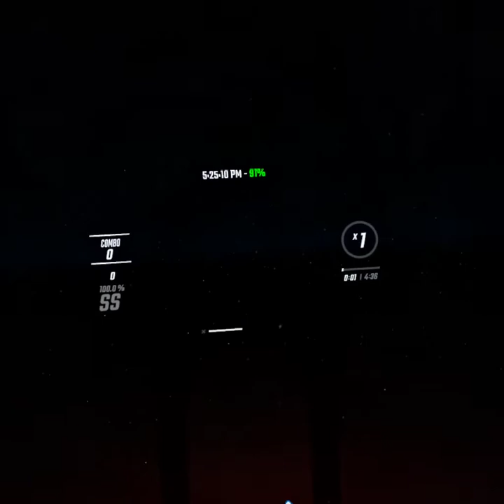Revenge (ReeK's "Dude, What's A Genre" Remix) - Beat Saber [Replay]